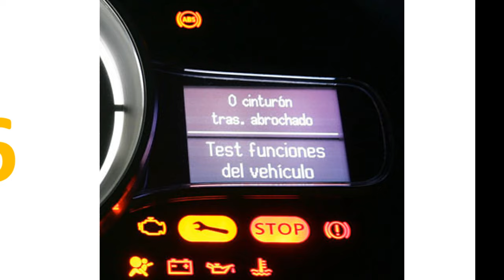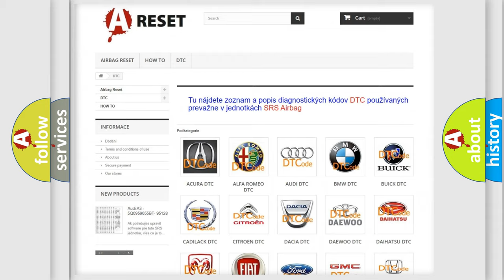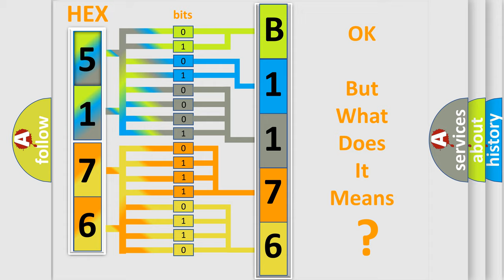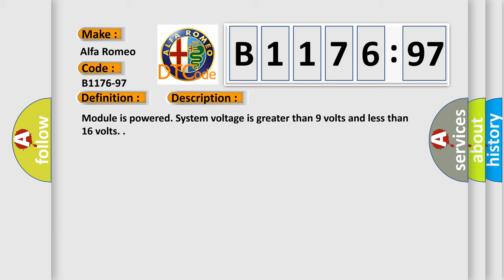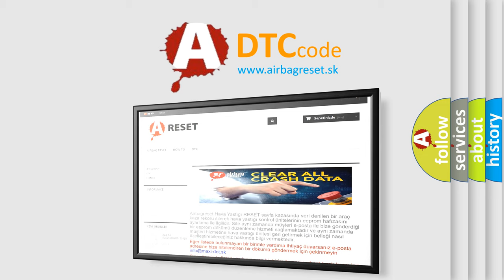DTC Alfa-Romeo B1176-97 Short Explanation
Contents:
0:21 Basic DTC analysis according to OBD2 protocol standard.
1:48 Insight into programming
2:58 A diagnostically understandable description of the Diagnostic Trouble Code
3:05 Basic error definition

Make:
Alfa Romeo
Code:
B1176-97
Definition:
Wsmrl (Window Smart Motor Rear Left) Feedback-Component Or System Operation Obstructed Or Blocked
Description:
Failure Type:
Component or System Operation Obstructed or Blocked
This sub type is used for failures where the control module has detected that the operation of a component is prevented by an obstruction, e.g., advanced cruise system radar beam obstructed.